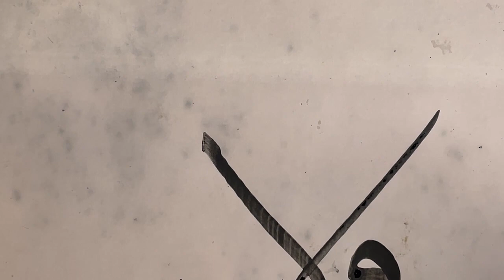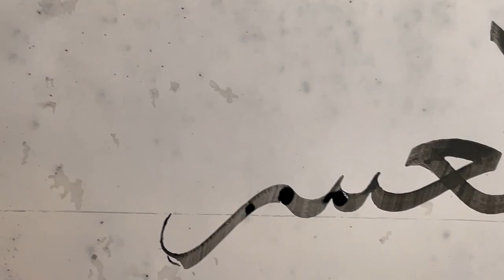خط الثلث / رب يسر …